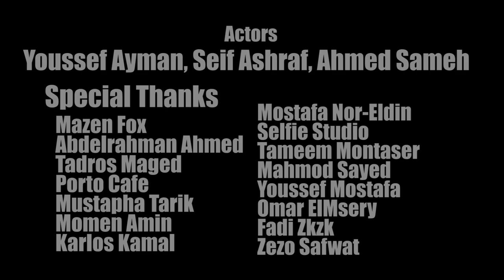مهما كنت بعيد او مشغول مش هنساها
النهارده يوم 21/3 ❤ حبينا نفرح كل امهاتنا ونقولهم كل سنه وانتى طيبة يا امى ❤ فعملنا فيديو صغير وبنقولك مهما  كنت مشغول او وراك اي حاجه متبخلش على امك بجمله ( كل سنه وانتى طيبه يا ماما )
On 21/3 ❤ we would love to make all our mothers happy and tell them Happy Mother's Day ❤ so we made a little video to tell you no matter how busy we are ,
Don't hesitate to tell her Happy Mother's Day ❤